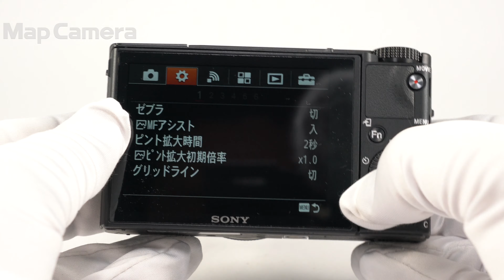SONY (ソニー) Cyber-shot DSC-RX100M5 美品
【付属品】
元箱・取扱説明書・マイクロUSBケーブル・バッテリー・ACアダプター・リストストラップ・ショルダーストラップアダプター

【外観】若干の使用感がありますが、全体的に丁寧に使用されている中古品です。